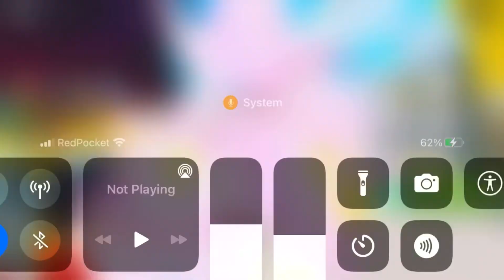Roblox | Pet sim 99 | How Many Coins and Gems Can I Get in 20 Minutes in Roblox Pet Simulator?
In today's video, we're diving into the world of Pet Simulator to see just how many coins and gems we can collect in a span of 20 minutes. Whether you're a newbie or a seasoned player, this video is packed with tips and tricks to help you maximize your in-game currency.

Pet simulator gameplay

Sony ZV-1 Used
Camera Used
GoPro Quick Release Mounts
GoPro Quick Release Buckle